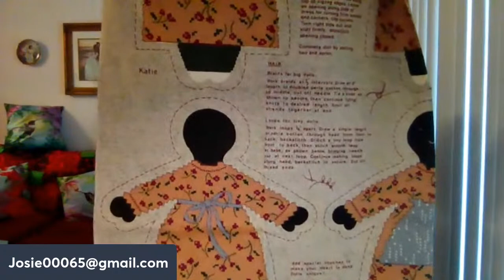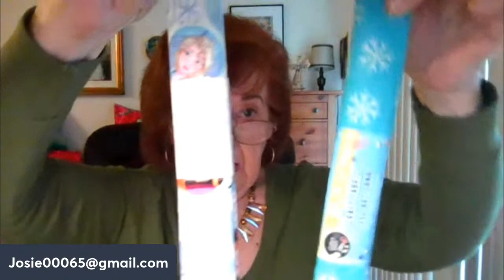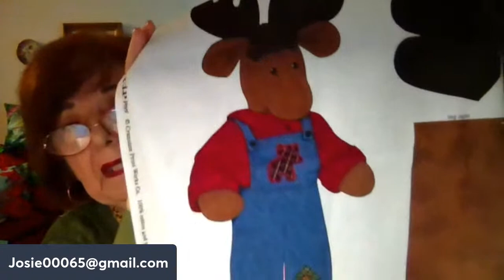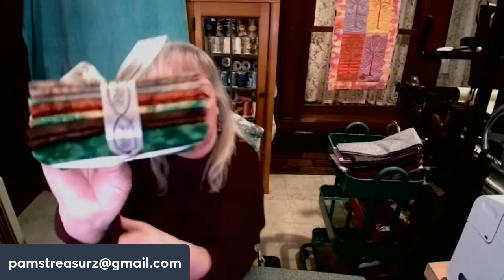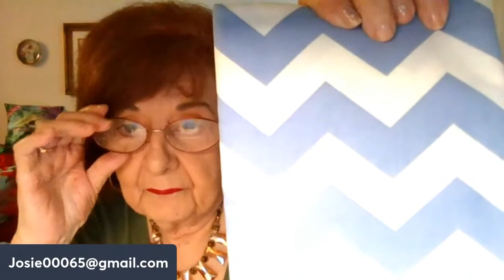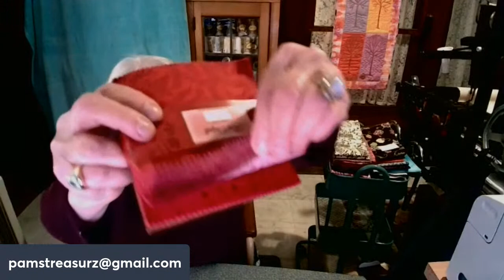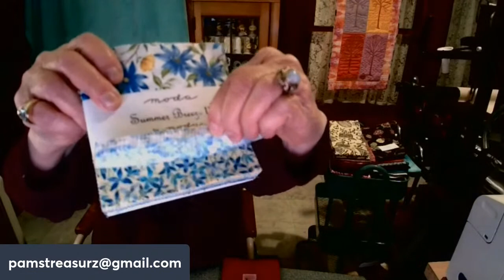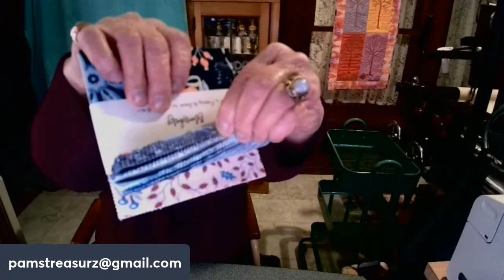Fabrichotic Sale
Lots of great fabric and misc. at a low price.